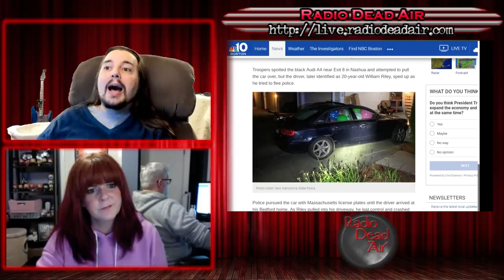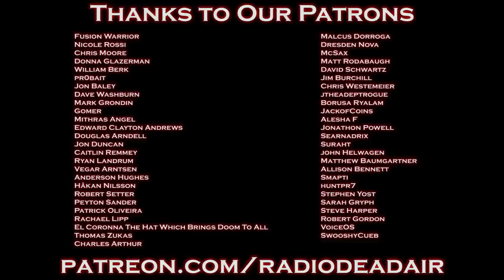WTFIWWY Live - Balloon Car Mystery - 8/27/19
This week: what goes 87 mph but can't reach the pedals? Find out! Also new and stupid uses for roman candles and we discover that no one is immune to crime ... not even the criminals ...